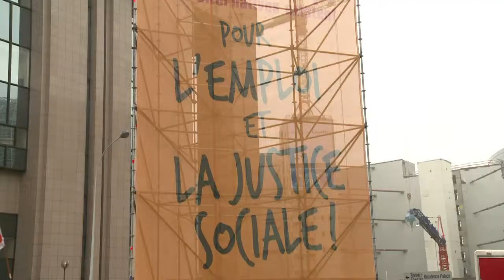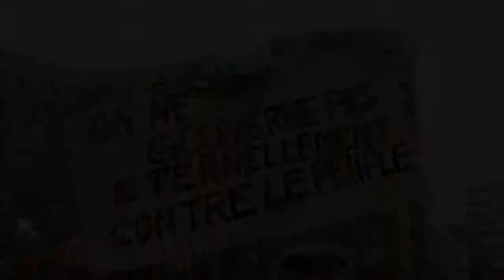Austérité: les syndicats européens sonnent l'alarme à Bruxelles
Quelque 200 représentants des syndicats européens ont tiré mercredi 29 février à Bruxelles la sonnette d'alarme face aux mesures d'austérité, estimant que "trop, c'est trop", à la veille d'un sommet de l'UE devant consacrer de nouvelles mesures de discipline budgétaire. Durée: 01:36